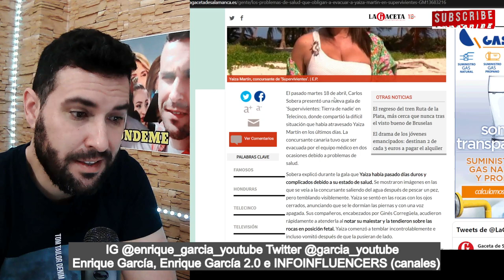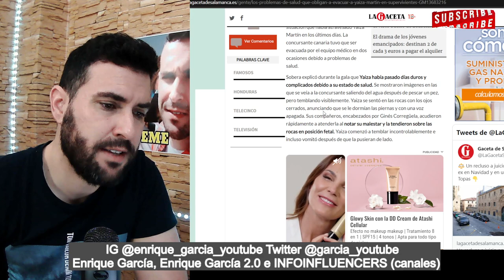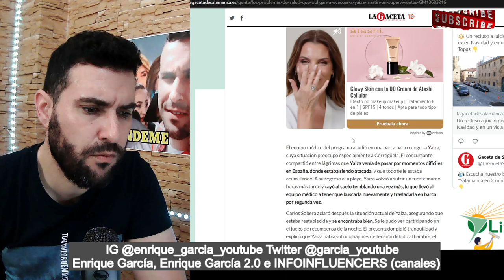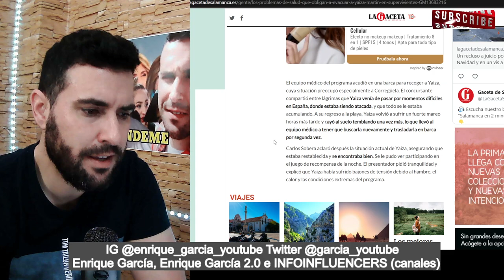👉Yaiza EVACUADA 2 veces, DESVELAN los MOTIVOS